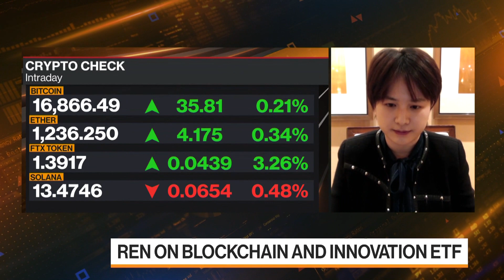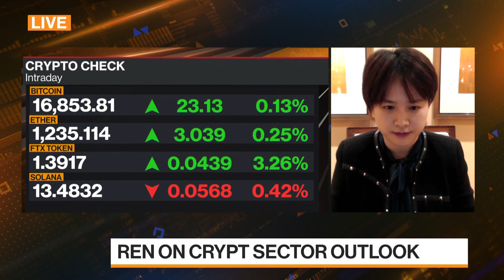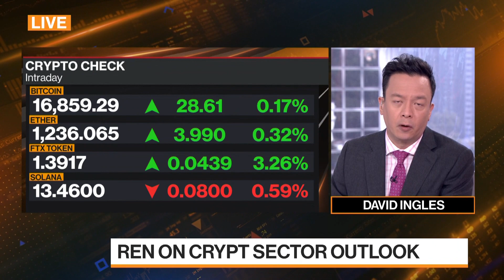Pando Finance CEO on Blockchain and Innovation ETFs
Junfei Ren, partner and chief executive officer at Pando Finance Limited, discusses the launch of two ETFs, one on blockchain and the other on innovation and what they offer investors. She speaks on Bloomberg Television.